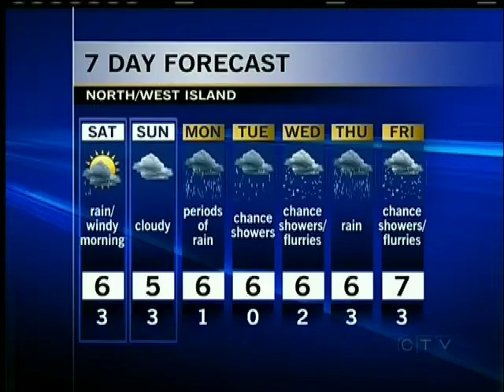Your Island Weather Watcher: February 15, 2013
Thanks Lori for submitting your weather photo and being tonight's Island Weather Watcher!